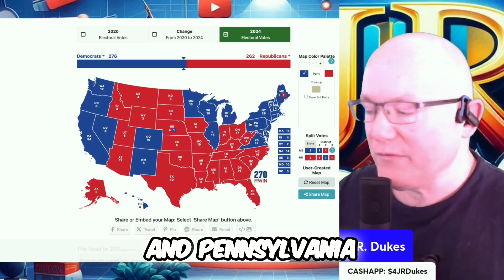J.R. Dukes' Clips: Donald Trump's Path to Victory: Key States Explained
We explore Donald Trump's chances of winning the presidency through crucial states like Wisconsin, Michigan, and Pennsylvania. Discover what it means for Kamala Harris and the Democratic strategy as we analyze each scenario. Don't miss out on these key insights!